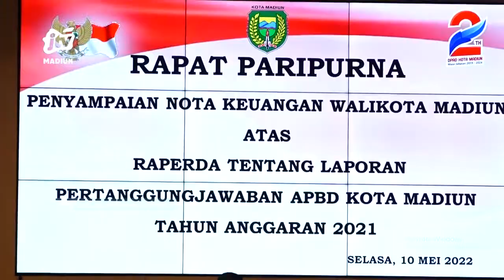KOTA MADIUN - Sampaikan Nota Keuangan APBD 2021, Silpa Capai 295,9 Miliar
Wali kota madiun menyampaikan nota keuangan apbd tahun 2021 dihadapan dprd kota madiun. Diketahui sisi pendapatan daerah mengalami peningkatan. Sementara untuk sisa lebih perhitungan anggaran (silpa) mencapai 295,9 miliar rupiah.